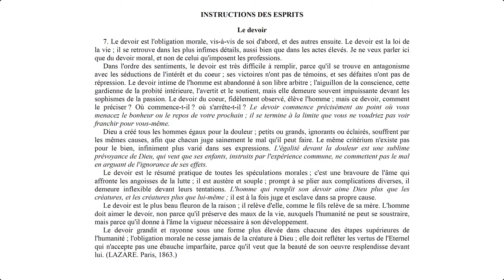Elevation de Pensée - 0002 - Le devoir - LA MAISON DU SPIRITISME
Episode N°2 : Le devoir.

00:18 Lecture
04:23 Réflexions

Lecture :
L'évangile selon le spiritisme - Allan Kardec
Chapitre 17 - Soyez parfaits
Le devoir.

Voir aussi :
Episode 24 : Le devoir

Le devoir
7. Le devoir est l'obligation morale, vis-à-vis de soi d'abord, et des autres ensuite. Le devoir est la loi de la vie ; il se retrouve dans les plus infimes détails, aussi bien que dans les actes élevés. Je ne veux parler ici que du devoir moral, et non de celui qu'imposent les professions.
Dans l'ordre des sentiments, le devoir est très difficile à remplir, parce qu'il se trouve en antagonisme avec les séductions de l'intérêt et du cœur ; ses victoires n'ont pas de témoins, et ses défaites n'ont pas de répression. Le devoir intime de l'homme est abandonné à son libre arbitre ; l'aiguillon de la conscience, cette gardienne de la probité intérieure, l'avertit et le soutient, mais elle demeure souvent impuissante devant les
sophismes de la passion. Le devoir du cœur, fidèlement observé, élève l'homme ; mais ce devoir, comment le préciser ? Où commence-t-il ? où s'arrête-t-il ? Le devoir commence précisément au point où vous menacez le bonheur ou le repos de votre prochain ; il se termine à la limite que vous ne voudriez pas voir franchir pour vous-même.
Dieu a créé tous les hommes égaux pour la douleur ; petits ou grands, ignorants ou éclairés, souffrent par les mêmes causes, afin que chacun juge sainement le mal qu'il peut faire. Le même critérium n'existe pas pour le bien, infiniment plus varié dans ses expressions. L'égalité devant la douleur est une sublime prévoyance de Dieu, qui veut que ses enfants, instruits par l'expérience commune, ne commettent pas le mal en arguant de l'ignorance de ses effets.
Le devoir est le résumé pratique de toutes les spéculations morales ; c'est une bravoure de l'âme qui affronte les angoisses de la lutte ; il est austère et souple ; prompt à se plier aux complications diverses, il demeure inflexible devant leurs tentations. L'homme qui remplit son devoir aime Dieu plus que les créatures, et les créatures plus que lui-même ; il est à la fois juge et esclave dans sa propre cause.
Le devoir est le plus beau fleuron de la raison ; il relève d'elle, comme le fils relève de sa mère. L'homme doit aimer le devoir, non parce qu'il préserve des maux de la vie, auxquels l'humanité ne peut se soustraire, mais parce qu'il donne à l'âme la vigueur nécessaire à son développement.
Le devoir grandit et rayonne sous une forme plus élevée dans chacune des étapes supérieures de l'humanité ; l'obligation morale ne cesse jamais de la créature à Dieu ; elle doit refléter les vertus de l'Eternel qui n'accepte pas une ébauche imparfaite, parce qu'il veut que la beauté de son œuvre resplendisse devant lui. (LAZARE. Paris, 1863.)

Rejoignez-nous !